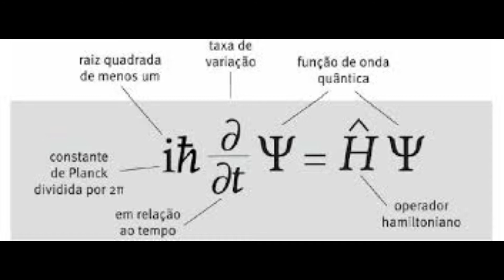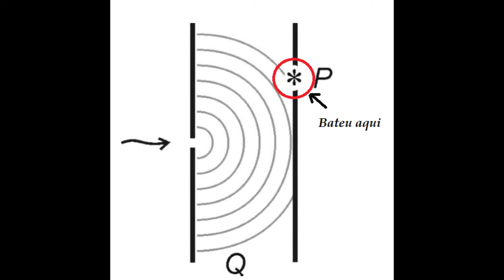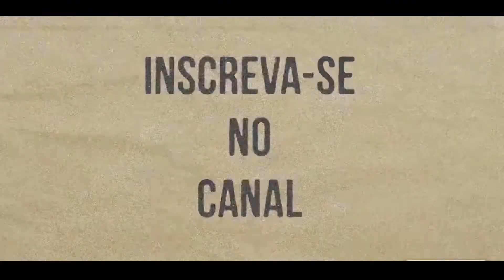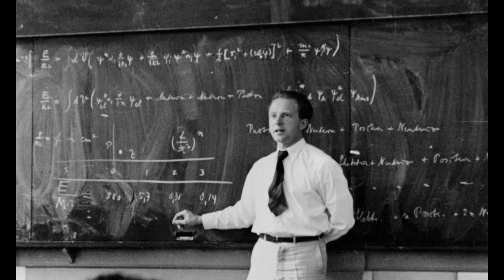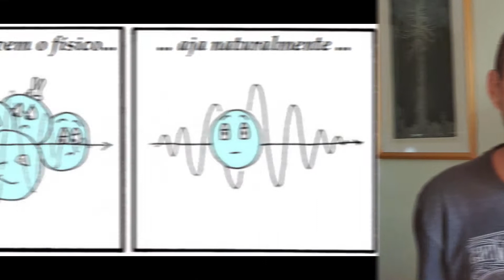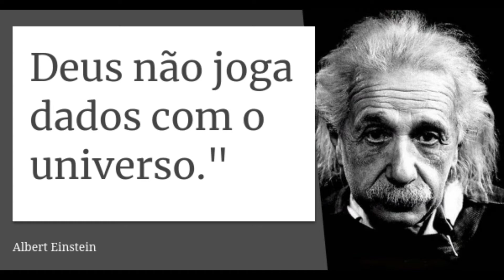3 FORMAS DE PENSAR A FÍSICA QUÂNTICA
INTERPRETAÇÕES DISCUTIDAS NESTE VÍDEO:

Interpretação de Copenhague
Interpretação místico-espiritualista e
Interpretação de muitos mundos.

CENA INCIDENTAL:
The Big Bang Theory - "A Solução do Professor Júnior" - S08E02 - Dublado em português.

ALGUNS LIVROS E TEXTOS USADOS COMO BASE PARA ESTE VÍDEO:

"Física Quântica: Entenda as diversas interpretações da física quântica" - Osvaldo Pessoa Jr.
"As interpretações da física quântica" - Osvaldo Pessoa Jr.
"Física Quântica - Átomos Moléculas, Sólidos, Núcleos e Partículas" - Eiseberg e Resnick - Ed. Campus
"Física Quântica - Entenda de uma vez - ou não" - Bruno Vaiano  - Revista Super Interessante
"Aulas em Física para pós-graduação: Mecânica Quântica" - Ph. W. Courteille
"Convite à Física" - Yoav Ben-Dov - Ed. Zahar

Neste vídeo vamos discutir três interpretações da física quântica: a interpretação de Copenhague, a interpretação místico-espiritualista (também chamada apenas de interpretação mística ou interpretação idealista) e a interpretação de muitos mundos.
Para isso vamos definir o que entendemos por interpretações, qual o formalismo mínimo adotado para que uma interpretação possa ser considerada válida (o formalismo mínimo da física quântica, que neste caso será a equação de Schrödinger que discutiremos brevemente), definiremos o conceito de colapso de onda (ou colapso da função de onda), discutiremos o conceito de medida em física quântica e por fim analisaremos as três interpretações já citadas.
Para isso recorreremos à filosofia da ciência como organizadora destas interpretações.
Este vídeo pode interessar quem busca compreender "como é estruturada uma interpretação de uma teoria científica", "o que é a interpretação de copenhague da física quântica", "o que é a interpretação mística da física quântica", "o que é a interpretação dos muitos mundos da física quântica", "Multiverso", "o que é multiverso"